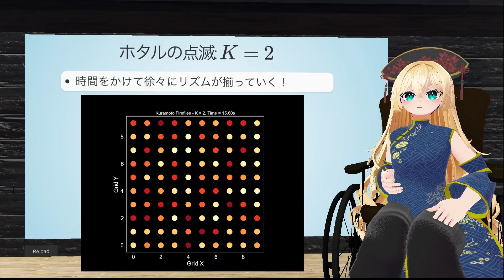蔵本モデルが解き明かす同期現象と相転移の秘密 〜拍手のリズムはなぜ揃うのか？〜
👏バラバラだったリズムが、息を合わせたかのように揃っていく――
そんな「同期現象」の背後にある数理モデルが 蔵本モデルです。

✅ 拍手やメトロノーム、ホタルの点滅のリズムが揃う理由
✅ 数式が語る「他人に合わせる力」＝結合定数の意味
✅ 突然性質が変わる「相転移」の不思議
✅ 数式から読み解く臨界点と蔵本予想
を、シミュレーションと共に分かりやすく紹介します。

💻 蔵本モデルを触ってみたい人向けコード（Thanks to fabridamicelliさん）

💬 コメントや感想も気軽にどうぞ！